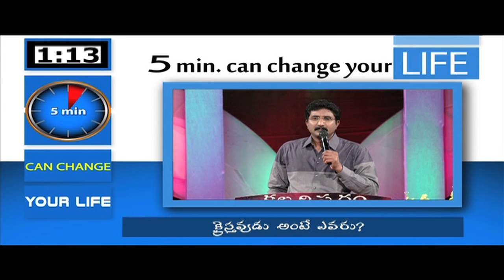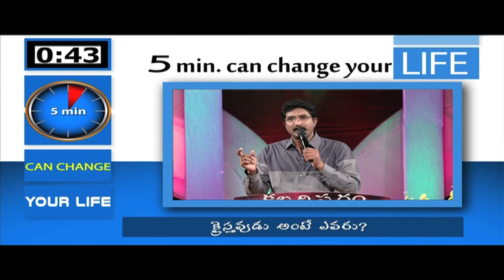Who is christian?